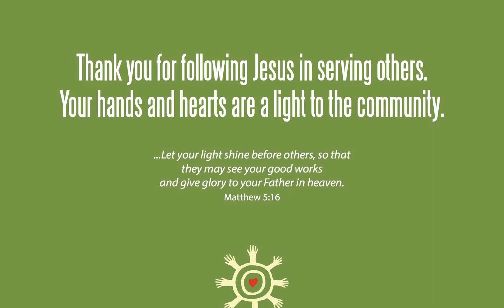Summer Serve 2015